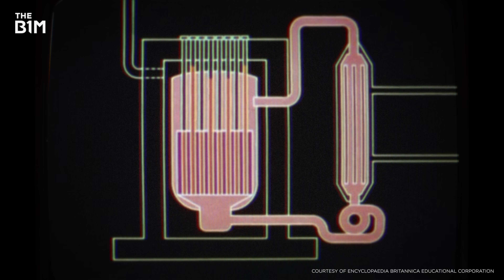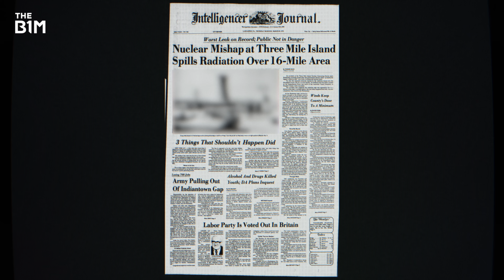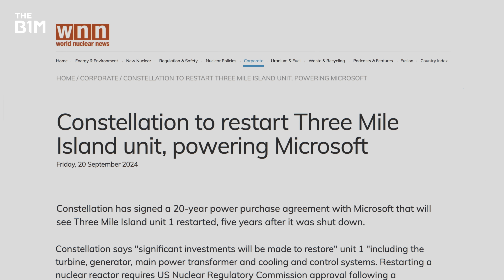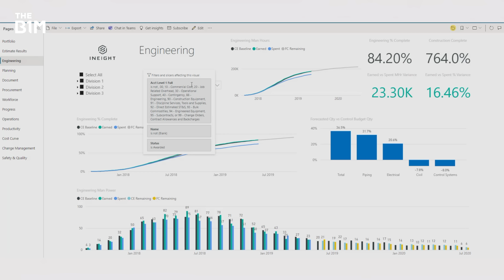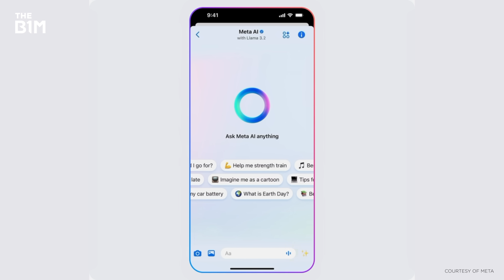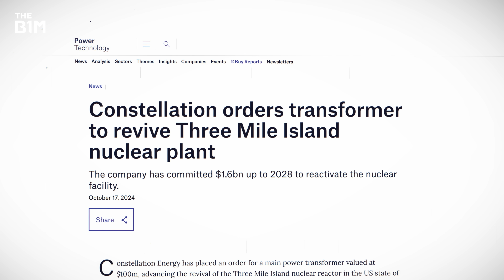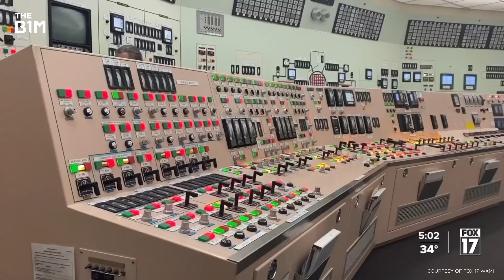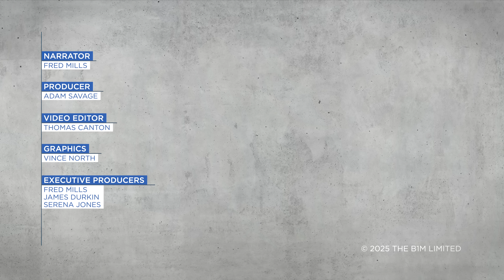Why America is Restarting Three Mile Island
The site of America's worst nuclear accident is being brought back to life.

00:00 Intro
01:02 The Accident
02:32 The Impact
03:56 A New Purpose
05:30 The Microsoft Deal
06:59 Restarting a Reactor
09:18 Other Plants
10:02 Construction Challenges